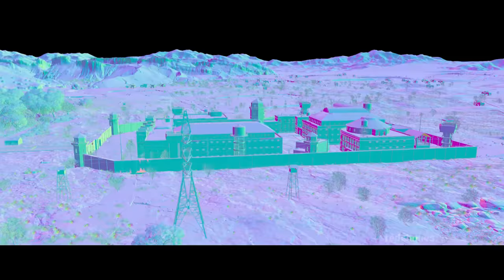Jawan (2023) - VFX Breakdown | Redchillies.vfx